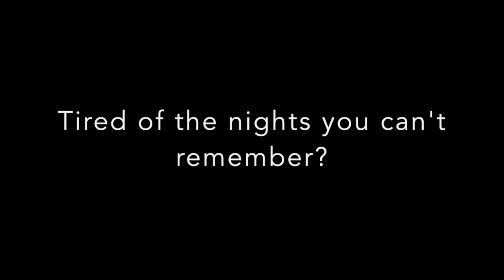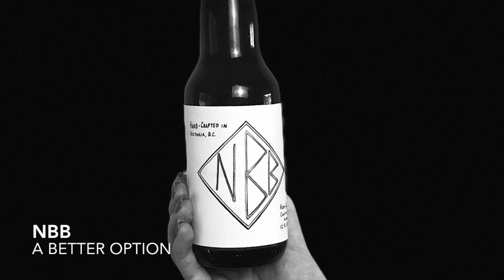Near Bear Brewery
COM 250 Product Proposal - UVic March 2019